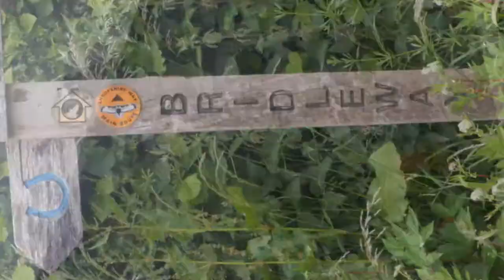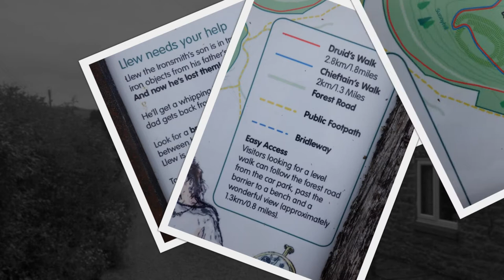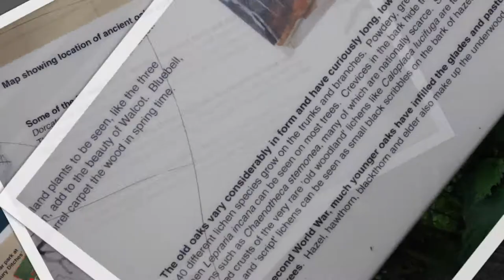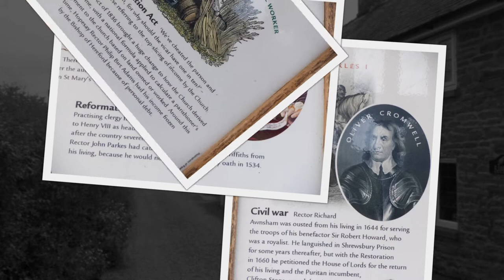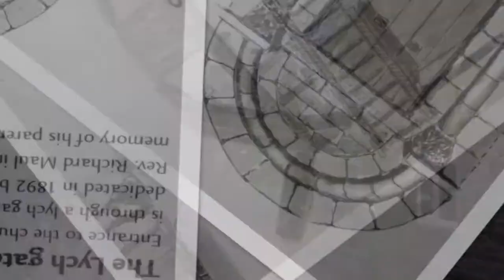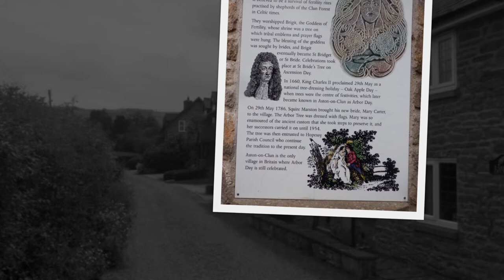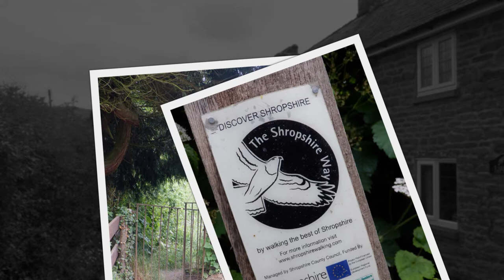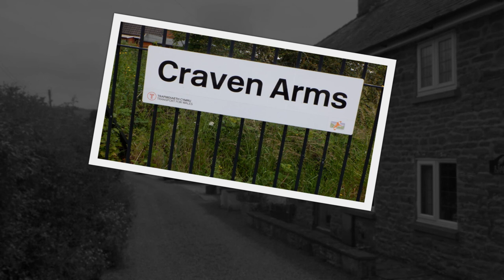The Shropshire Way Main Route Stage 4 Clun to Craven Arms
Day Three and  Four, The Shropshire Way Main Route  Stage 4  Clun To Craven Arms.
slideshow of my travels and things i found interesting along the Shropshire Way.

videos of previous visits below

Burrow Camp Hill Fort near Hopesay

Also maybe of interest nearby 4 to 5 miles from Craven Arms in the Hidden Hills of Shropshire is -

went off course at hopesay to Aston on Clun to campsite and around Siddon Castle Farm area.

I decided to walk to and camp at Aston on Clun's Wayside Camping Campsite between Hopesay and Craven Arms on the A49 SY7 8EF

after realising that there is no campsite at Kempton anymore as stated in guide book map.

There maybe some slight differences to path routes because i wanted looks at something nearby or places of interest or to find campsite or mistook route maker direction.